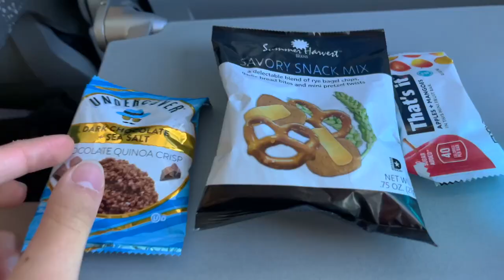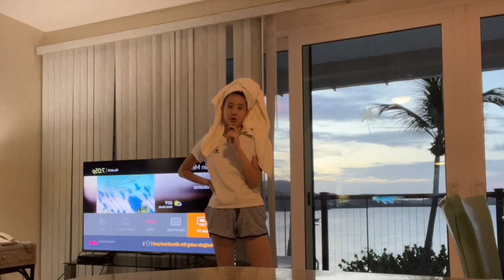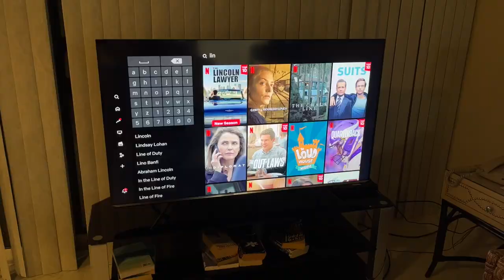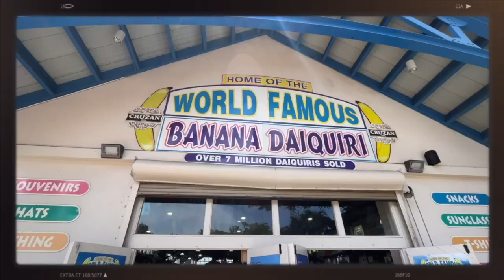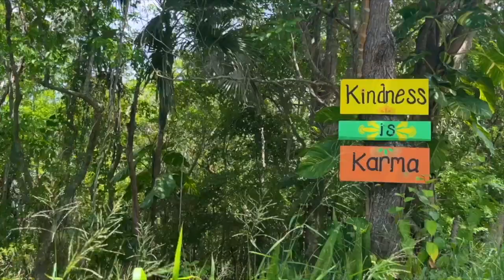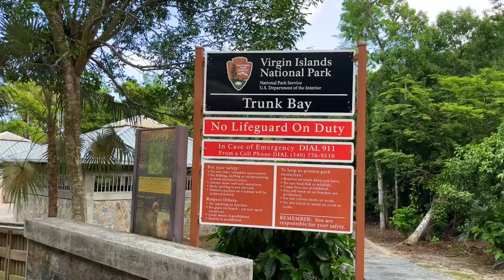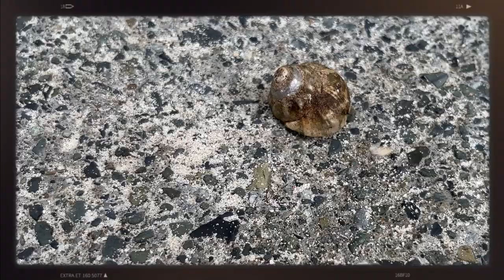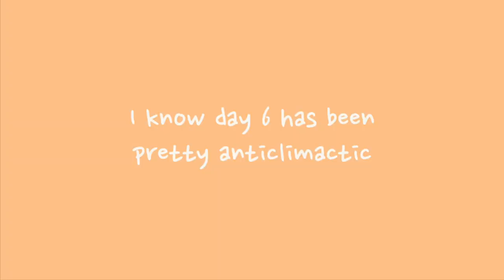BEACH VLOG: 13 minutes of me trying not to step on a fish | St. Thomas Island Vacation 🐚 ⋆˚✿˖°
Last week, my family and I stayed at St. Thomas (US Virgin Island) for a week. From swimming side-by-side with fishies to running through the crystal clear waters, this is a vlog of what we did those eight days- well, seven because we missed our first flight 😀

Chapters ฅ^•ﻌ•^ฅ
00:00 Day 1
00:28 Day 1: The sequel
03:59 Day 2
05:29 Day 3
05:48 Day 4
08:42 Day 5
10:44 Day 6
12:21 Day 7: The finale

This video includes- Denaguo face reveal, morning routine, outfit of the day, airplane vlog, beach hotel room tour, St. Thomas, St. John, what I eat in a day, driving on steep mountain roads, gorgeous overlooks, Trunk Bay, summer vacation vlog, stingrays and other fish, and more!

»»» more vids «««
✓ I accidentally baked 60+ cookies... VLOG || fun day in my life as a junior in high school

»»» faqs «««
What grade are you in?
- I'm a rising high school senior

- iMovie for videos, Adobe Express for thumbnails